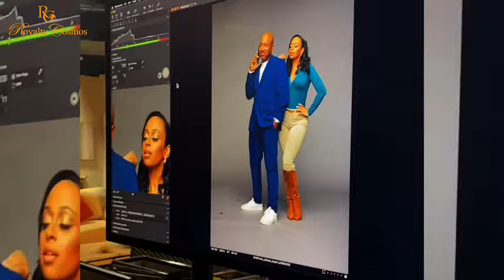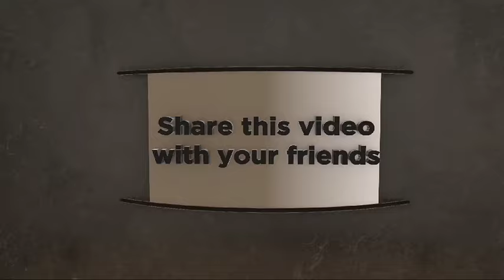Columbus Shorts Apologizes After Being Dragged For His Relationship Remarks towards Black Women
columbusshort apologises after making generalizayion about black women, and he was being dragged by online users, who brought up his past misdermeanor. Did his new statement make it any better or was he out of line again?

If you are currently experiencing DA and need immediate help call the 24-hour DV Hotline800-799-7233